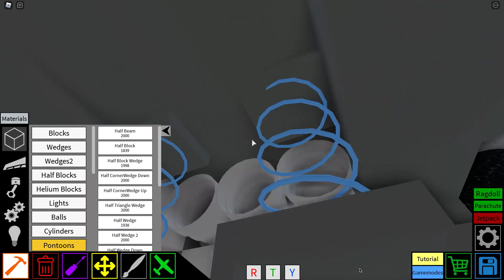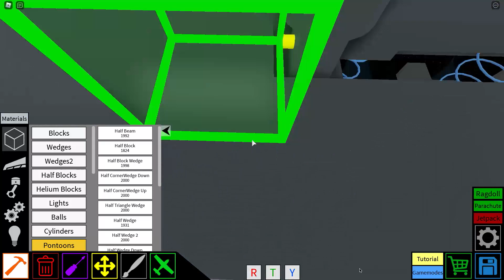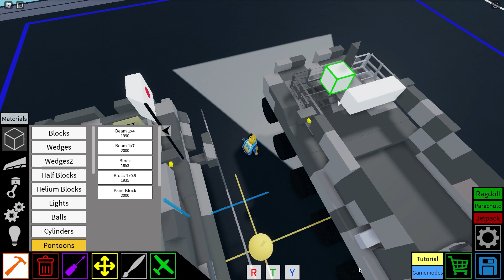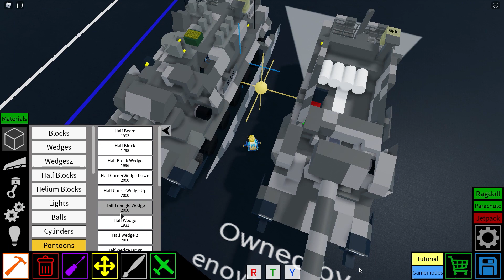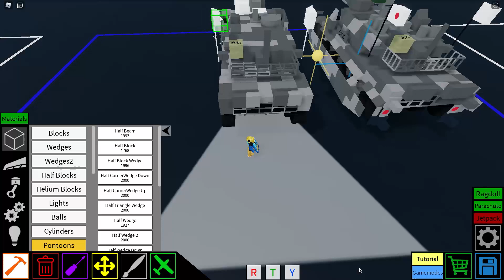Type 10 MBT Japanese Tank Roblox Plane Crazy Tutorial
The Type 10 (10式戦車, Hitomaru-shiki sensha) is a next generation main battle tank of JSDF produced by Mitsubishi Heavy Industries for the Japanese Ground Self Defense Force. Compared with other currently-serving main battle tanks in the JGSDF, the Type 10 has been equipped with enhancements in its capability to respond to anti-tank warfare and other contingencies.